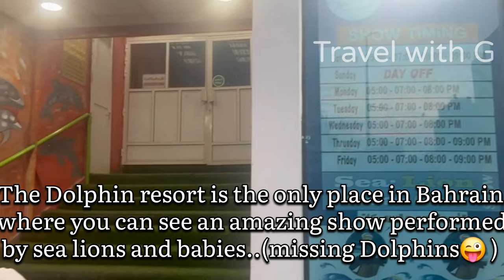Sea Lion Show | Dolphin Resort | Bahrain Vlog